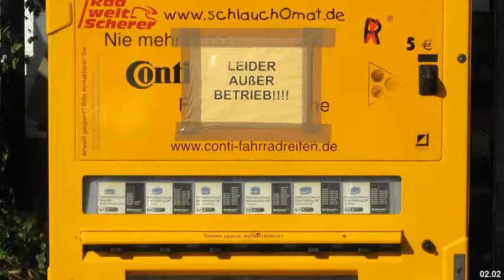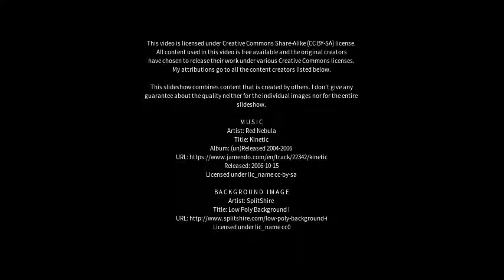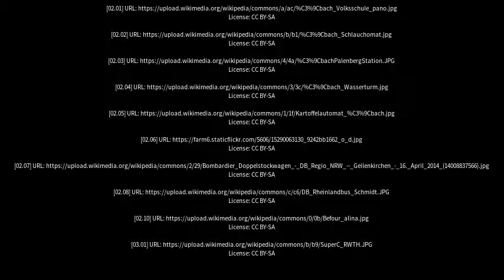Best places to visit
Best places to visit - Übach-Palenberg (Germany) Best places to visit - Slideshows from all over the world - City trips, nature pictures, etc.